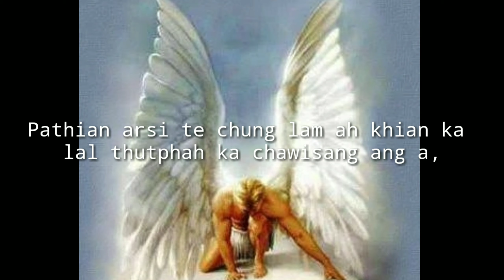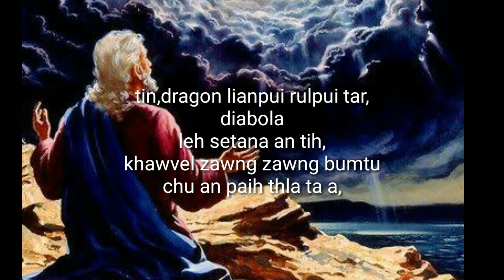Sual ti chhuak tu Lucifer-a chanchin.